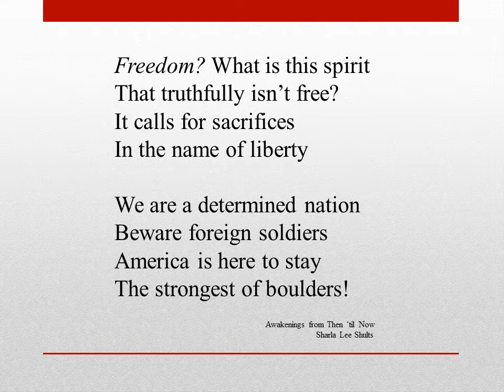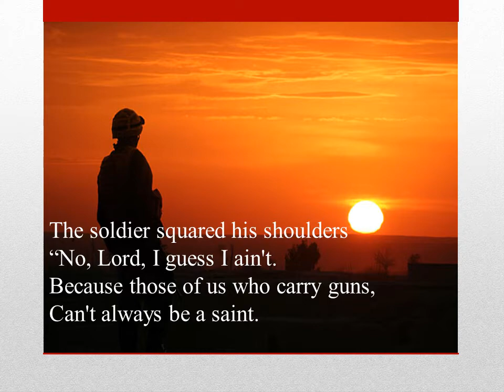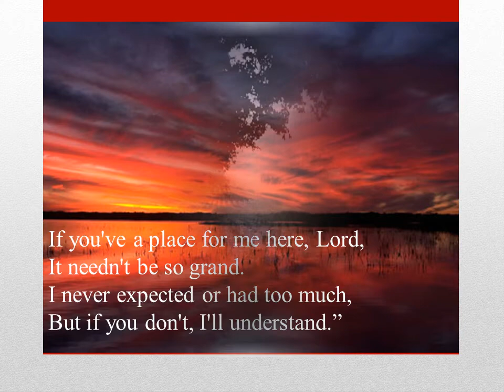The Final Inspection.wmv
Let us never forget the sacrifices made by the armed forces of the United States. If it weren't for the United States military, there would be NO United States of America.